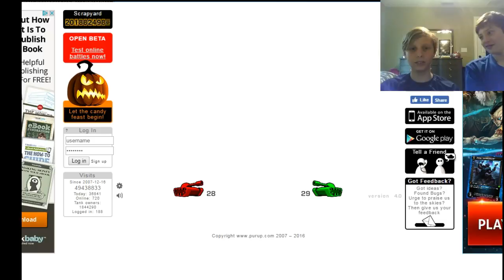BLOWN UP BY A BALL!?!? l Tank Trobule w/ Jimmy